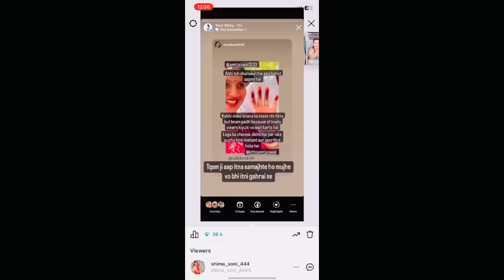आज बाबू मुझे और अपनी नानी को किया बहुत परेसान आखिर बेबी को क्या दिक्कत हैं